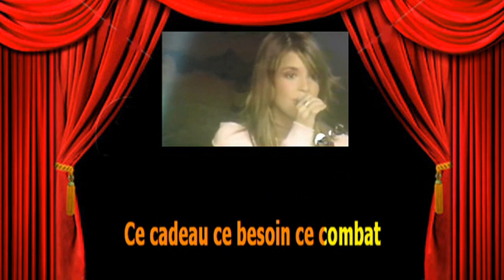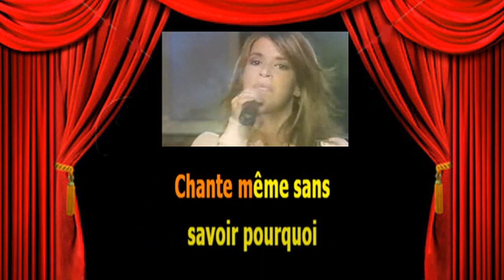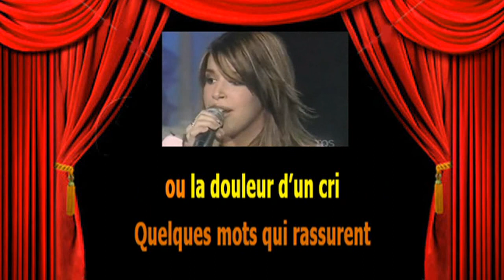Karaoké Bourdon Marilou Chante